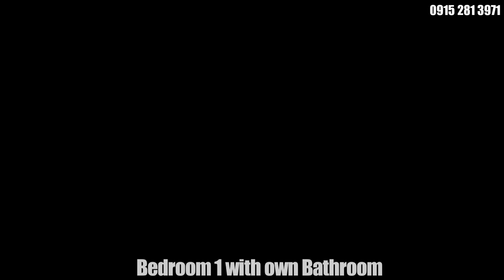Unveiling the Perfect Urban Oasis Townhouse with Rooftop in Project 2 Quezon City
Nestled within the thriving community of Project 2 in Quezon City, an extraordinary residential gem awaits those in search of a home that seamlessly combines comfort, style, and panoramic city views. Introducing a thoughtfully designed townhouse featuring a captivating rooftop deck – the epitome of modern urban living. Join us on a virtual tour as we explore the unique charm and unmatched allure of this property.

Chic Urban Design:
From the street, this townhouse immediately captivates with its chic urban design. The contemporary facade, adorned with stylish architectural elements, sets the tone for the modern elegance that awaits within. The seamless blend of form and function creates a visually appealing residence that stands out in the heart of Project 2.

Versatile Living Spaces:
Step inside, and you'll discover a residence designed for modern living. The ground floor welcomes you into an open-concept layout that effortlessly connects the living, dining, and kitchen areas. This intelligent use of space creates an inviting atmosphere that encourages both relaxation and entertainment. Each floor is meticulously designed to maximize utility, providing comfortable and versatile living spaces for you and your family.

Rooftop Splendor:
One of the standout features of this townhouse is the private rooftop deck – a tranquil retreat above the bustling cityscape. Imagine hosting gatherings under the stars, enjoying panoramic views of the Quezon City skyline, or simply unwinding in your own private sanctuary. The rooftop space adds an element of exclusivity, turning every day into a celebration of urban living.

Modern Comforts:
The townhouse is equipped with modern amenities to enhance your daily life. The kitchen boasts contemporary appliances, stylish fixtures, and ample storage, making it a haven for culinary enthusiasts. The bedrooms are designed for relaxation, featuring large windows that bathe the spaces in natural light, creating a serene and comfortable ambiance.

Prime Location:
Situated in the heart of Quezon City's Project 2, this townhouse enjoys the advantage of a prime location. Benefit from easy access to schools, shopping centers, dining establishments, and major transportation hubs. The dynamic and well-connected neighborhood ensures that you are always close to the essentials of urban living.

Conclusion:
In conclusion, this townhouse for sale in Project 2 with a rooftop deck stands as a testament to the perfect fusion of style, functionality, and urban charm. Whether you seek a modern family home or a dynamic space for entertaining guests, this property offers an unparalleled living experience. Don't miss the chance to make this urban oasis your own – where every day is a celebration of city living with a touch of sophistication.

3 Storey Townhouse for sale in Project 2 Quezon City
Near Xavierville, Katipunan, Cubao, Gateway Araneta, MRT Station, EDSA
BRAND NEW AND READY FOR OCCUPANCY

Floor Area: 205 sqm
Lot Area: 67 sqm
Bedroom : 4 + Roof Deck
Toilet and Bath: 5
Garage: 2
Original Price:                  15,500,000.00
Last Price:                        15,000,000.00
30% Downpayment           4,500,000.00
70% Bank Loan                10,500,000.00
(Estimate only)
5 yrs   210,398.46
10 yrs  124,636.86
15 yrs   97,336.29
20 yrs   84,587.29

Landmark:
2km to Ateneo
2.5KM to QC Circle
4KM to Centris
3KM to UP Diliman
5KM to Trinoma and SM North EDSA